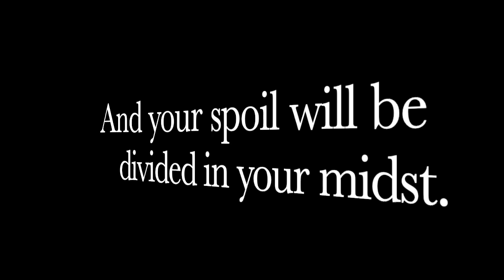Top 10 Guns To Buy Before The 2022 Midterm Election!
The midterm elections are just weeks away. Here are the top 10 guns I recommend you consider buying now before the 2022 election because they may not be available in the future.